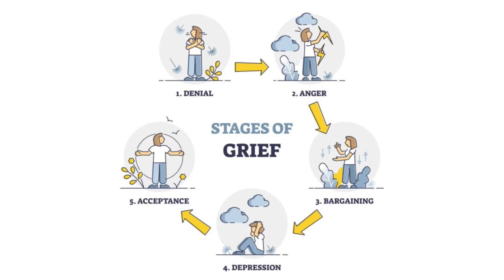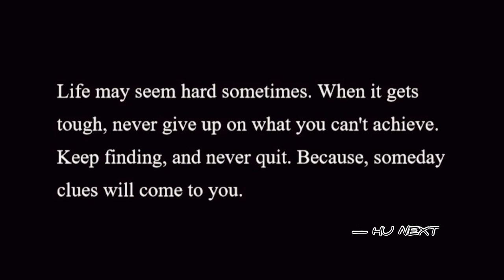【THIS IS TIGGY】Bengal Cat Snow Mink 5 Stages of Grief | How do I welcome a new cat into my home?